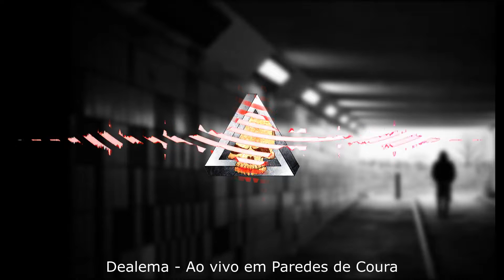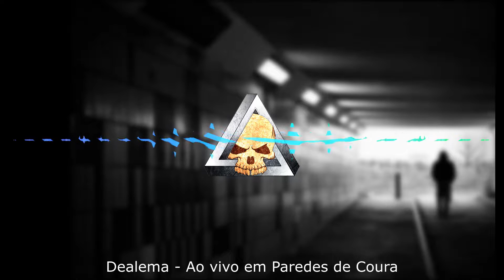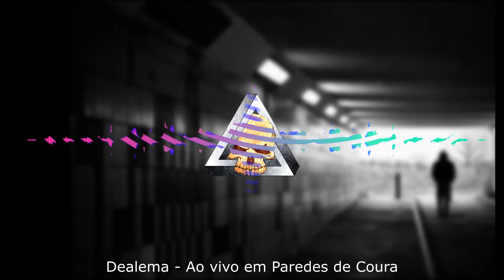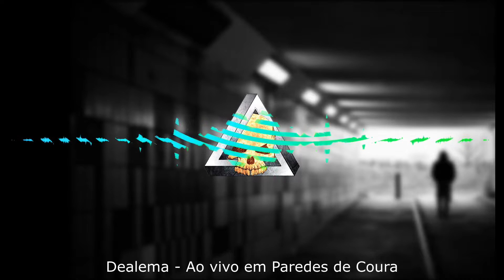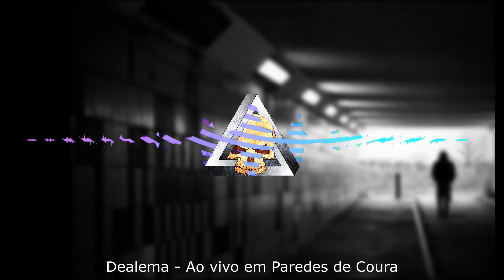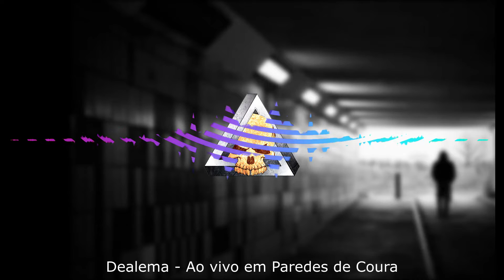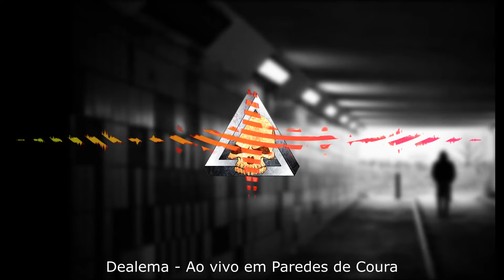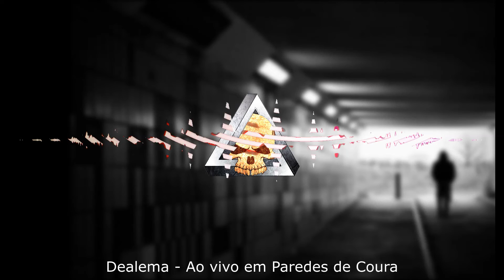Dealema - Ao vivo em Paredes De Coura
Dealema - Ao vivo em Paredes De Coura 2004 (Audio completo)